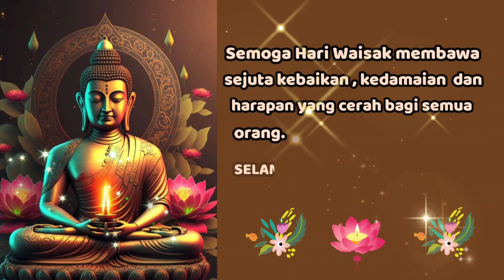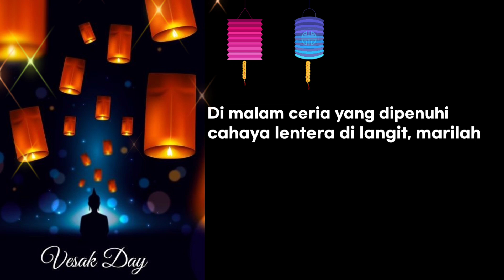UCAPAN SELAMAT HARI WAISAK 2023. Mega Lima9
Selamat merayakan Hari Raya Tri Suci Waisak 2023, semoga kita tambah bijaksana
rendah hati dan gemar menebar kebajikan.semoga semua mahluk hidup berbahagia.
Backsound : White River